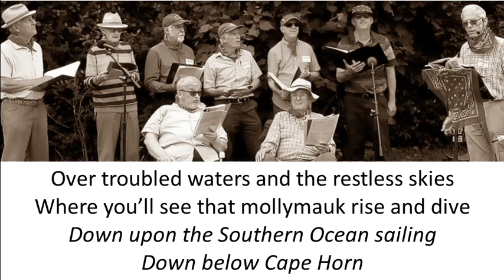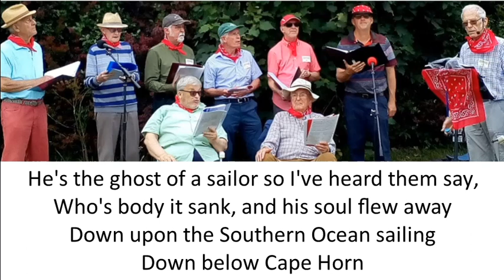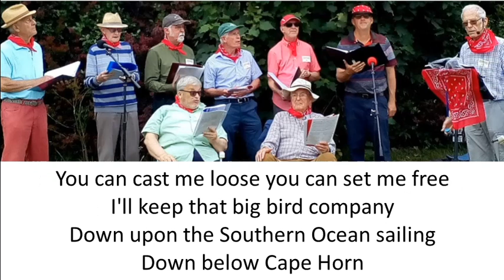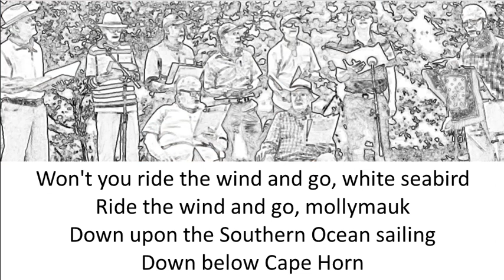Mollymauk - Live at Silvertops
A Mollymauk is type of albatross.

This recording dates from 28th November 2018 with a live audience at Silvertops (a Brendoncare day group) at Broadlaw Walk, Fareham.
The Odd Wednesday Men
Sea Songs, Folk Songs, Ballads and Silly Ditties
A group that is part of Stubbington U3A.

The group has been unable to meet during the corona-virus national shut-down.  These videos have been created from audio recordings with added lyrics to help us stay in practice and sing our songs at home.